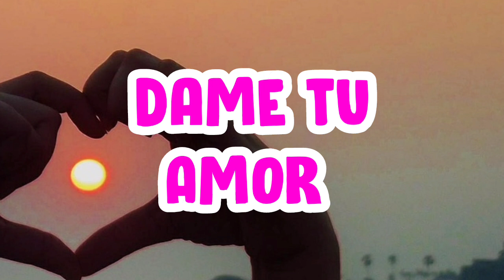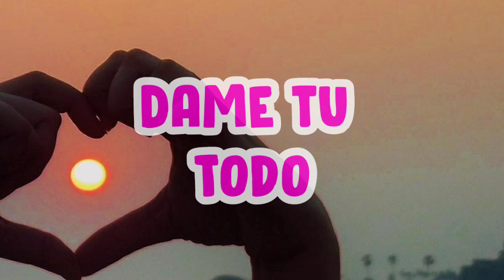dame tu vida Poemas de amor 💕